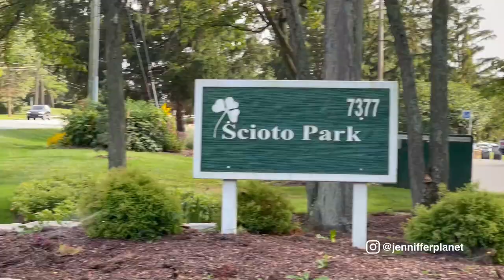DUBLIN, OHIO | DOWNTOWN, BARRIOS Y CALLES. | Is Dublin Ohio A nice área ?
Bienvenidos sean todos (@) a un nuevo video desde DUBLIN , OHIO.
Dublin es una ciudad ubicada en el condado de Franklin en el estado de Ohio, Estados Unidos, unos 25 km al noroeste de la ciudad de Columbus. En el Censo de 2010 tenía una población de 41.751 habitantes y una densidad poblacional de 650,06 personas por km².
DUBLIN es una localidad segura, el zoologico esta ubicado alli, muchas empresas estan alojadas alli por lo que es un lugar dinamico economicamente, cuenta con mucha area verde, parques, buenos restaurantes, buenas escuelas y muchas actividades recreativas que realizar.
Deseo disfrutes este video!